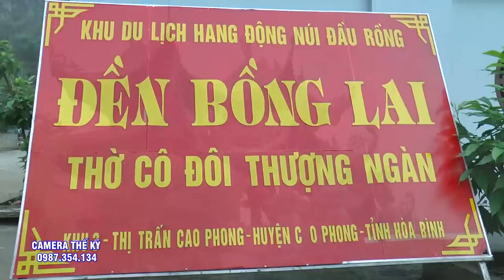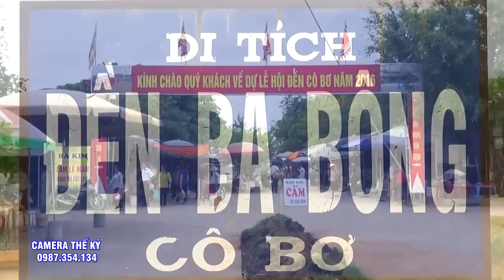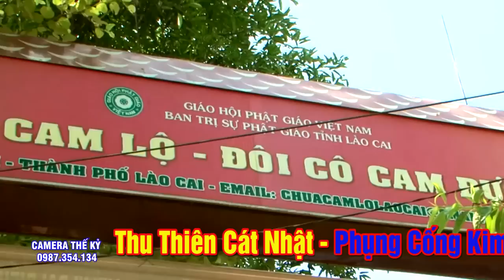Bóng Cô Quá Đẹp, TĐ Vương Gia Vỹ Hầu Cực Dẻo. 5 Giá Cô. hầu bóng 2020